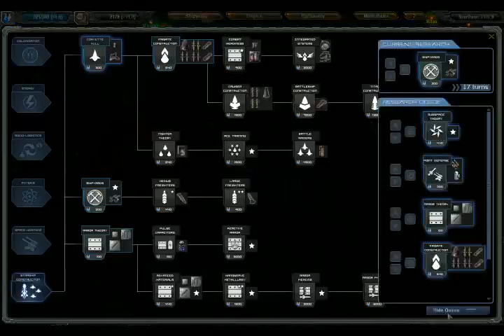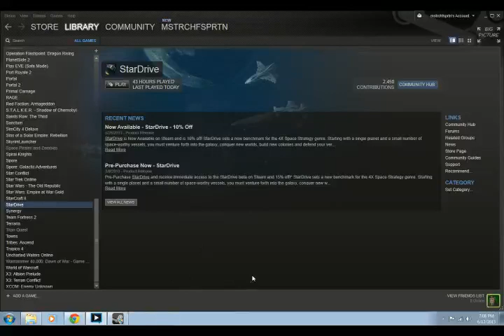Let's Play Stardrive Ep 4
"the makos are comming"
we have our first large ships and expand our empire.